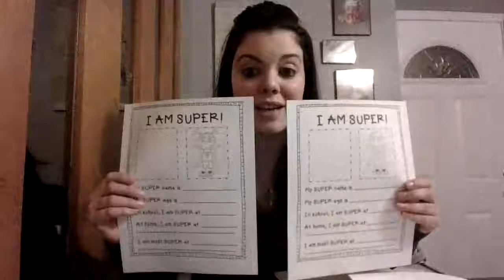What is a Hero?